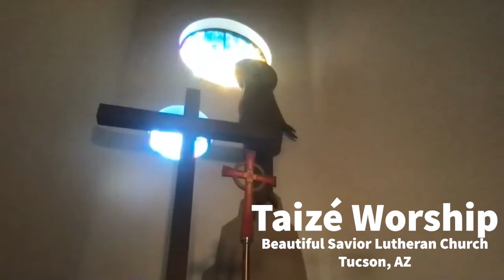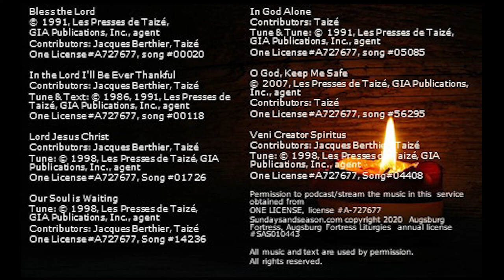Taizé Worship, June 9 2021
Taizé is a unique worship experience started in France in the 1940's by a monastic community. It's known for its distinct and beautiful style of modern chant and song. Combining ambience with simple meditative prayer, it is a warm and welcoming service to all who search for peace and spiritual reflection. The simplicity of the service makes it an excellent choice for experiencing "church" in a community setting, regardless of your faith background.
This is an Online worship service that is live-streamed on Wednesday evenings at 6pm via Zoom and FaceBook Live (BeautifulSaviorTucson) and recorded.